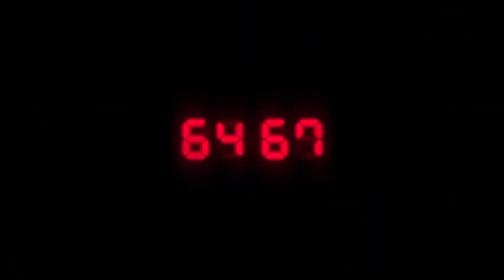5 อันดับช่องเกมที่ดีที่สุดในประเทศไทย ในโลก ในจักรวาล ในจักรวาลคู่ขนาน - Parody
5 อันดับช่องเกมที่ดีที่สุดในประเทศไทย ในโลก ในจักรวาล ในจักรวาลคู่ขนาน และ ข้างๆจักรวาลคู่ขนานอีกที นั่นแหละครับท่านผู้ชมวันนี้มาพูดถึงอันดับช่องยูทูปสายเกมที่ดีที่สุด 5 ช่องในความคิดผมบอกเลยว่ามันดีอย่างบอกไม่ถูกไปดูกันมีช่องอะไรบ้าง